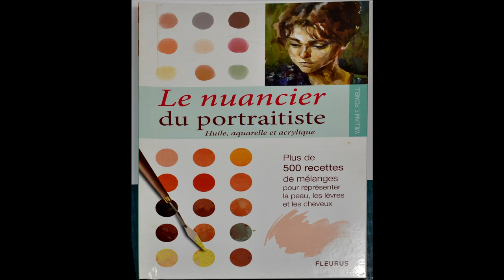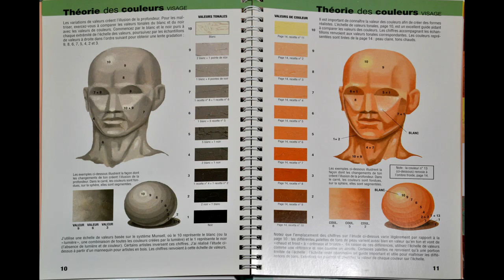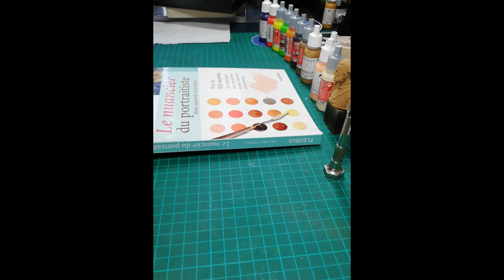Tuto peinture sur figurine partie 05